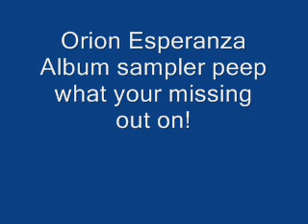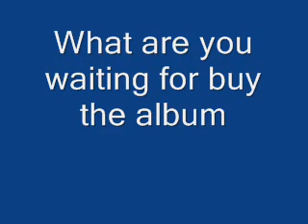Orion- Esperanza album sampler part1